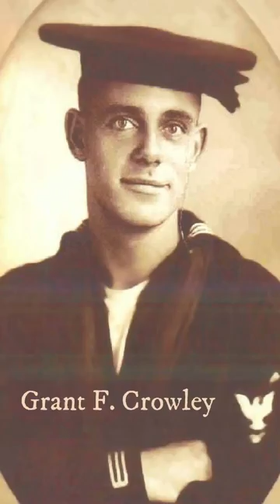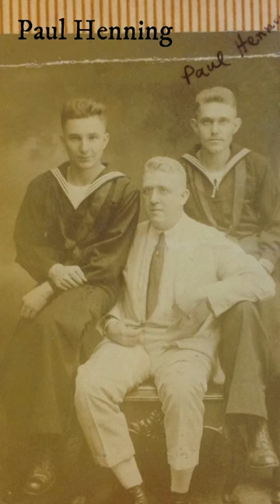Bells Of Peace 2022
This morning at 11:00 local time, the Erie Maritime Museum participated in the BellsOfPeace, an initiative of the Doughboy Foundation commemorating the moment when, in 1918 the guns fell silent, and bells tolled on the Western Front after four years of brutal combat.

To learn more about the men of Erie who answered the call, head on over to todays newest blog post titled, "Forward March" on the Museum's website.

Happy VeteransDay to all of our friends who have wore the uniforms of our armed services past and present.